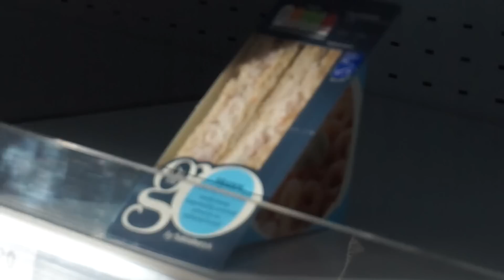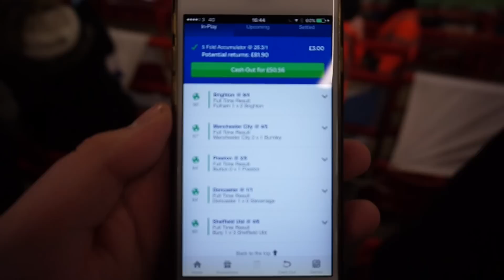Groundhop at The Valley - Charlton Athletic vs. Bristol Rovers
Another BRFC away day. Another game. 2nd of 2017 already. My 3rd visit to The Valley. Enjoy!

150 likes?